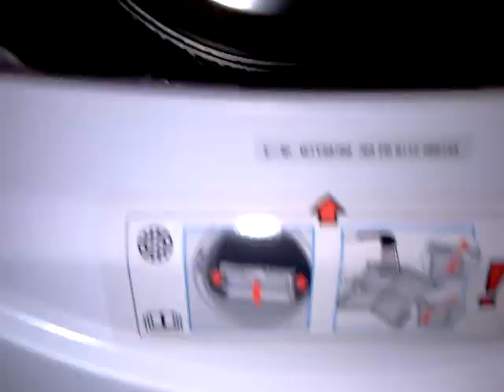Bosch Uscator Kondenstrockner Сушильная машина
Filtru Kondenstrockner Сушильная машина Uscator Фильтр